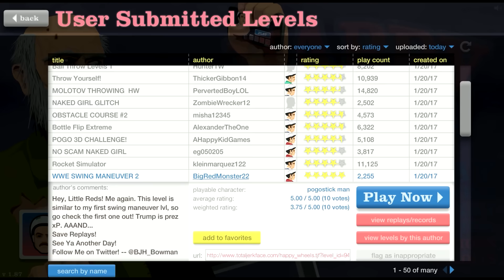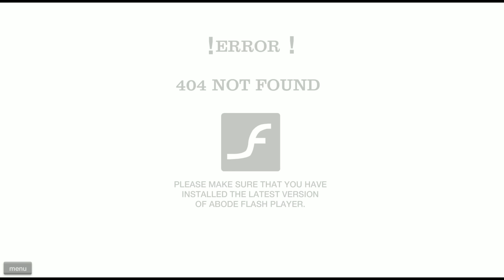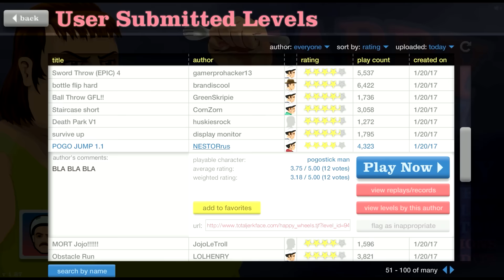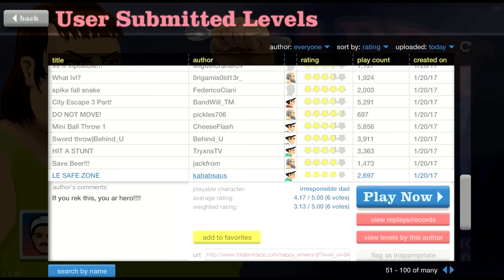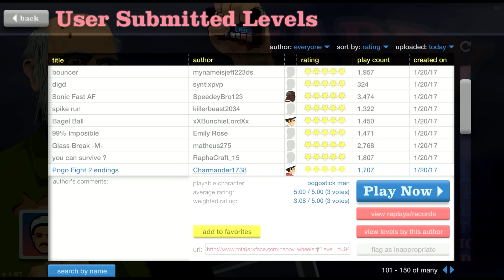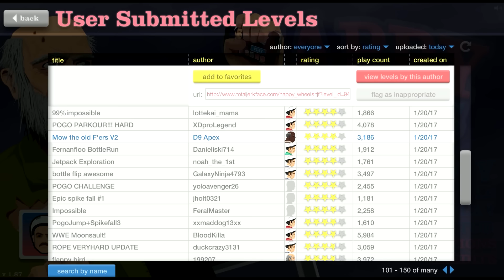Happy Wheels: WWE Frankestainer - Part 513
Happy Wheels: Little Hill Climb - Part 481
httpd://youtu.be/1aAdx36JAz8

thereal8bittheater